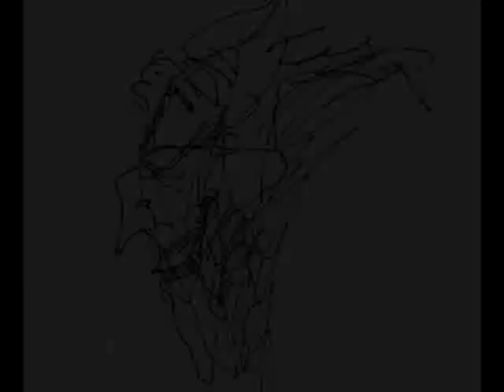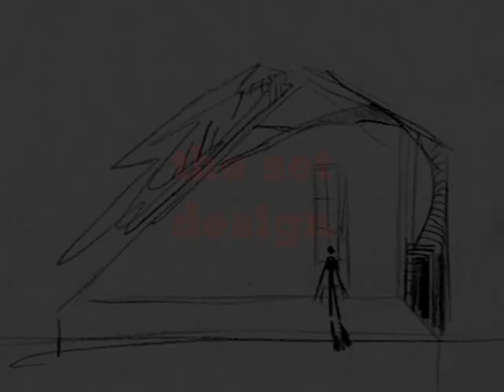Edward Scissorhands - Artwork of Tim Burton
Inside the mind of Tim Burton.

EDWARD SCISSORHANDS, 1990.